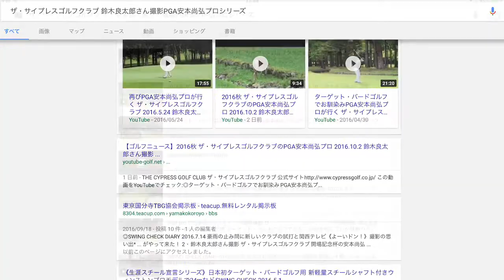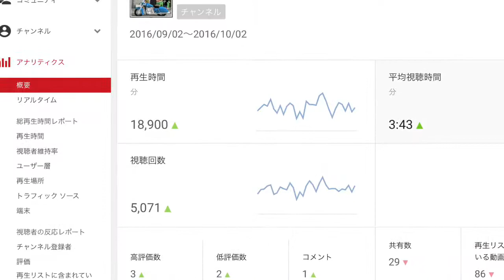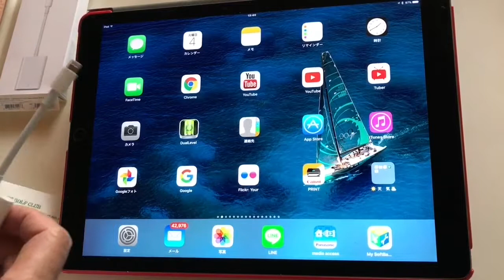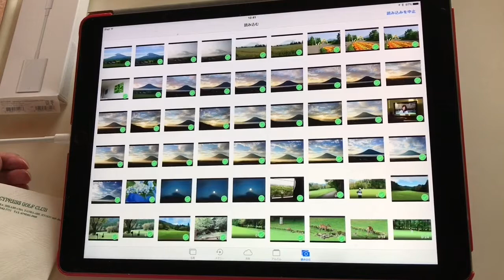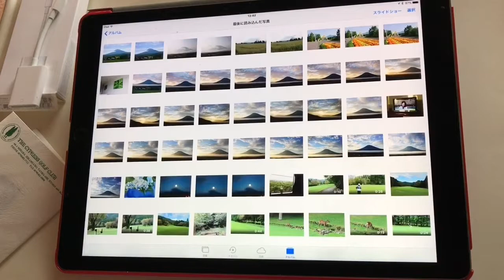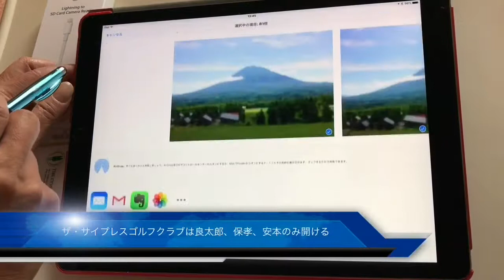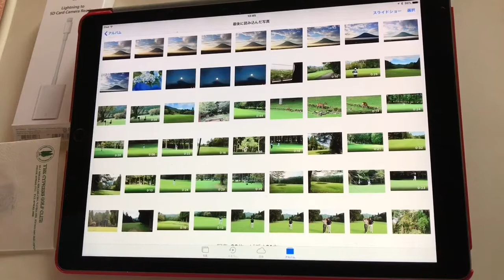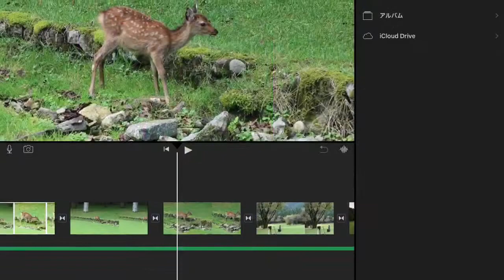ザ・サイプレスゴルフクラブ鈴木良太郎さん撮影PGA安本尚弘プロシリーズの編集過程を公開 2016/10/02撮影分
80歳でも関西有数の美しいコースを、ターゲット・バードゴルフでもお馴染みのPGA安本尚弘プロとラウンドしながらの手持ち撮影。ターゲット・バードゴルフ専門チャンネルが編集してYouTubeにアップロードしています。
この動画をYouTubeでチェック:
2016年秋 ザ・サイプレスゴルフクラブのPGA安本尚弘プロ 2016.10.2 鈴木良太郎さん撮影

*既にYouTubeにアップロード済みのお二人の動画はGoogle検索
「鈴木良太郎 安本尚弘」でご覧ください